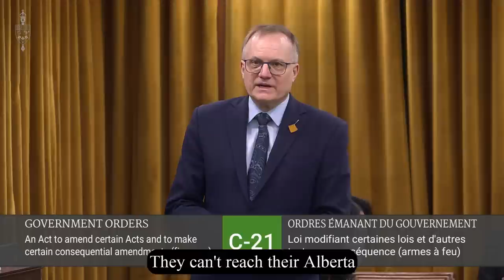C-21 Fails to Protect Canadians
After many months of fighting, the Liberals with the support of their NDP allies have finally forced their deeply flawed Bill  C-21 to a vote in the House of Commons.  This so-called public safety legislation is a failure on so many fronts.  It does nothing to address the real threats of violence in our communities and instead punishes law abiding firearms owners.  The Liberals provided no compelling evidence to support their legislation and it is clear that the real goal is to eliminate the culture of responsible legal firearms ownership in this country.

I will continue to stand against Liberal legislation that attacks law abiding firearm owners and fight for real consequences for the criminals committing violence in our communities.